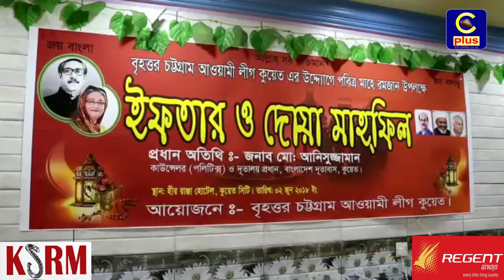বৃহত্তর চট্টগ্রাম আওয়ামীলীগ, কুয়েত শাখার উদ্যোগে ইফতার ও দোয়া মাহফিল